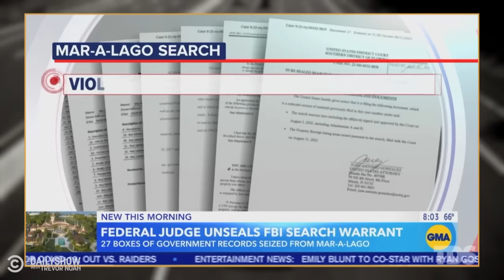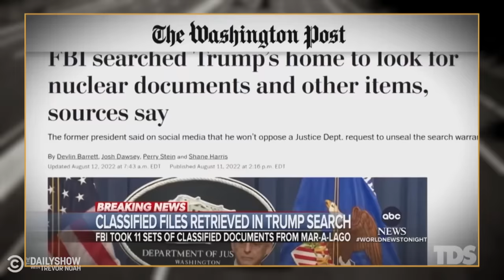What The Hell Happened This Week? Week of 8/14/2022 | The Daily Show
Trump creates a litany of excuses for the FBI raid, Liz Cheney gets crushed in the Wyoming Republican primary, and Trump’s CFO pleads guilty to tax fraud. Here’s what happened this week.

00:02 Trump’s Excuses Get More Insane as FBI Unseals Warrant
10:18 Snoop Dogg to Release "Snoop Loopz" & Vegas Floods
20:49 Liz Cheney Gets Crushed In Primary & "Quiet Quitting" Is On The Rise
31:06 Trump CFO's Guilty Plea & Mariah Carey's Trademark Play
40:37 Jan. 6 Walking Tour